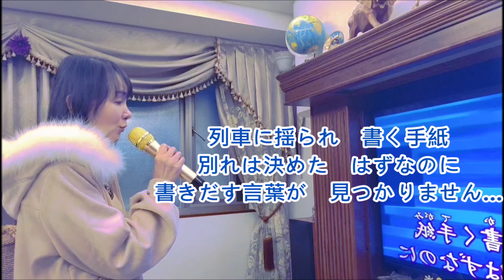北陸ひとり旅/水森かおり 小荳カバー(423)